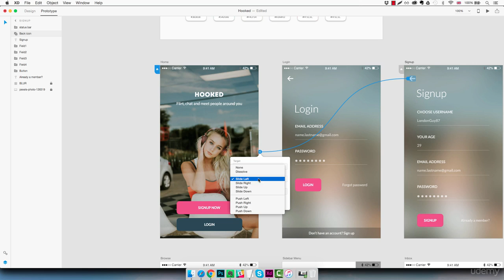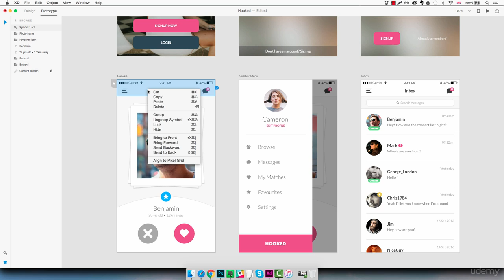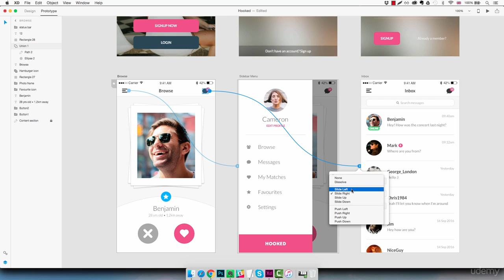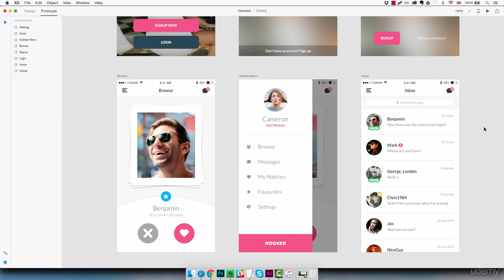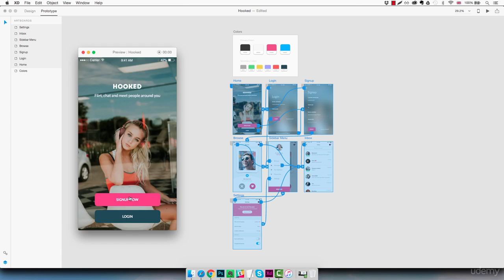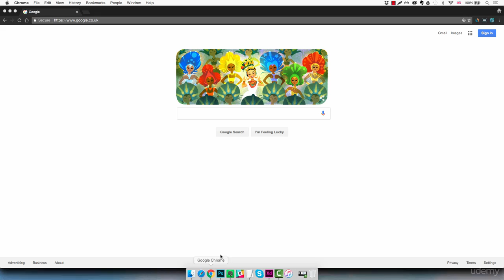Adobe Xd | Design a mobile application| ux/ui design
This course is about how to design & prototype a mobile app - adobe xd tutorial.
keep watching and give me feedback